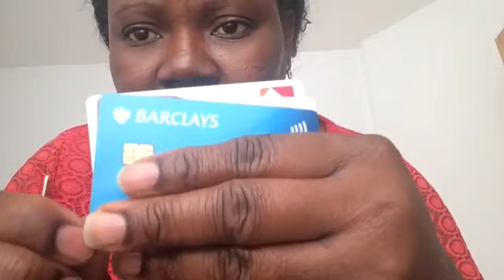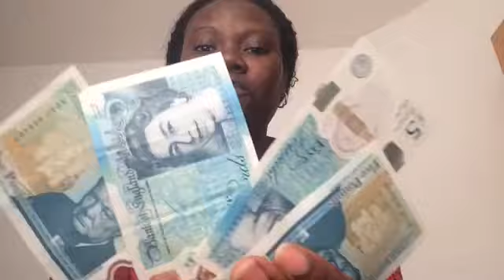I FOUND MY BAG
Hi everybody
Thank you all for support and love, this video is about me sharing with you guys that I found my lost bag. To know how I found the bag please watch the video to the end and I will see you guys in my next video 💕💖💖👏🏾👏🏾💕😘😘